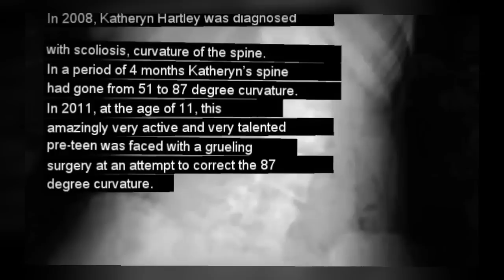In the World Where I Live - by Johnny Neel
Dedicated to Katheryn Hartley.
In 2008, Katheryn Hartley was diagnosed with scoliosis, curvature of the spine.  In a period of 4 months Katheryn's spine had gone from 51 to 87 degree curvature.  In 2011, at the age of 11, this amazingly very active and very talented pre-teen was faced with a grueling surgery at an attempt to correct the 87 degree curvature. When Johnny Neel heard from his friend Bob Hartley (Katheryn's uncle) and learn, how through all of this unbelievable pain, Katheryn was able to find a special place of peace within that allowed her to continue to find joy in life, it inspired him to write the song "In the World Where I Live" for all children who suffer such a fate.

Song was co-written by Johnny Neel and Angie Russell Commons; and performed by Johnny Neel - Vocals and Piano.